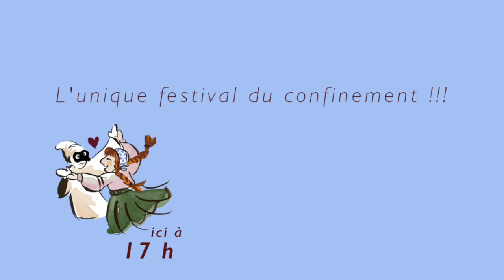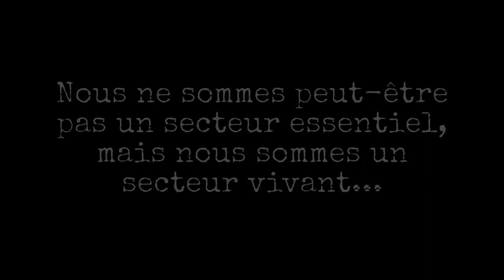Puppet 4 Puppets Festival - Compagnia UEUEUE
En pleine crise, qui peut être notre public ?